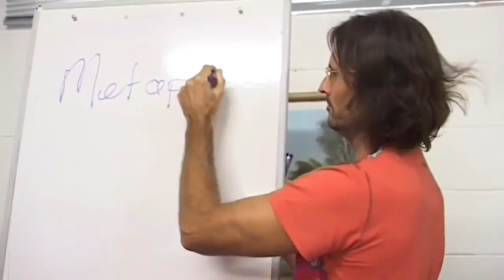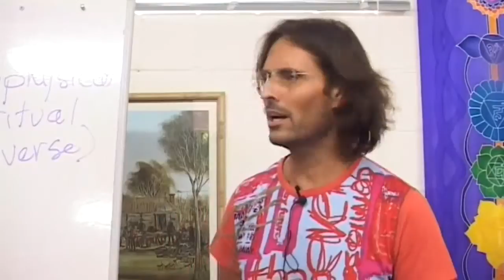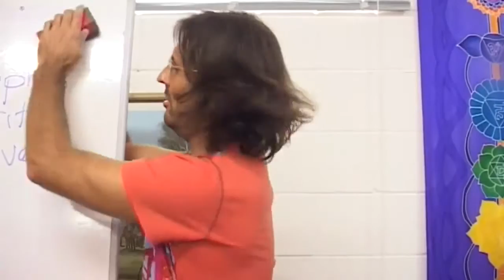Hierarchy of Truths - Metaphysical Truths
Jesus looks at the importance and limitations of metaphysical or spiritual truths.

dtstart:003056:
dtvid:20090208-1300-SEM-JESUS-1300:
dtmd5:3c3ce8321e7d627525a88773bf992100: